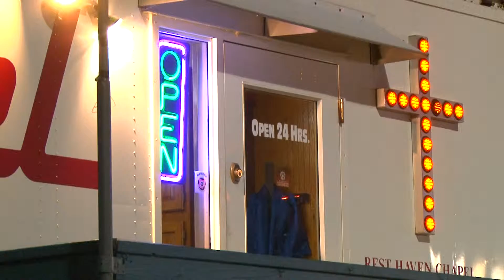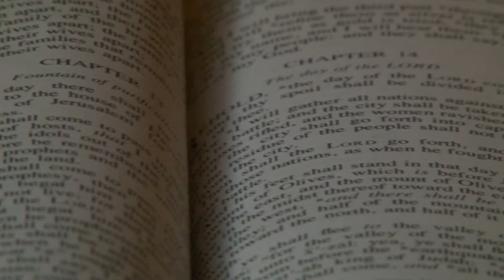TRUCKERS CHURCH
A small church set up at a truck stop in Stony Ridge, Ohio that is there for truckers to lean on. This truck stop church is an actual semi trailer converted over to a house of worship.